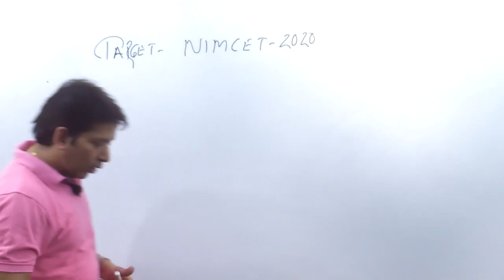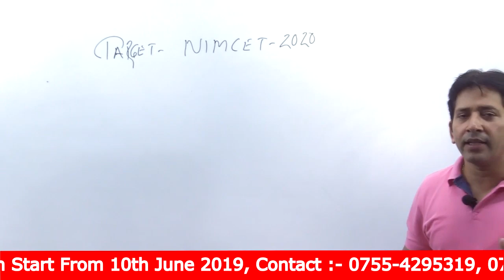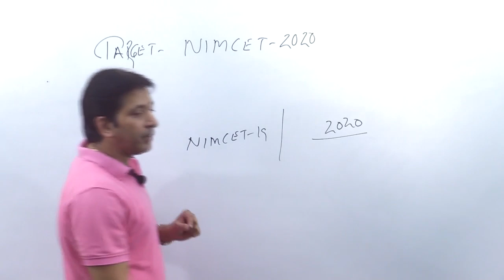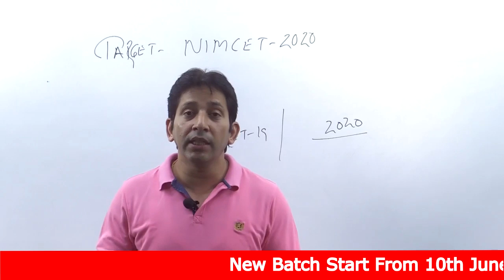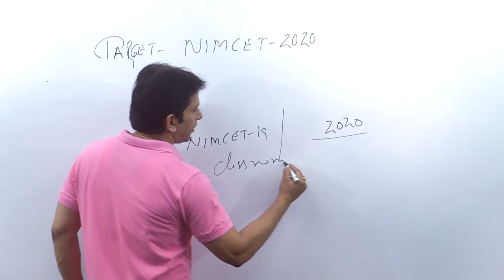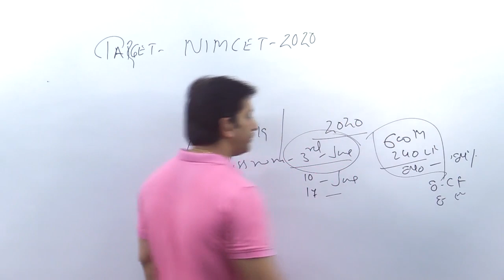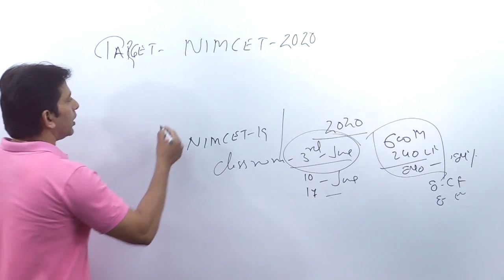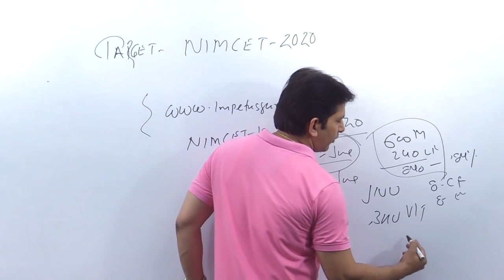NIMCET 2020 Preparation Plan